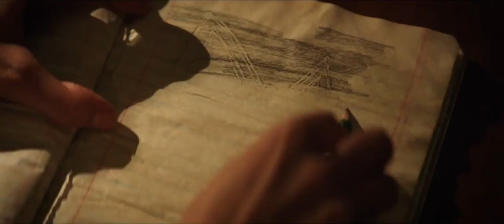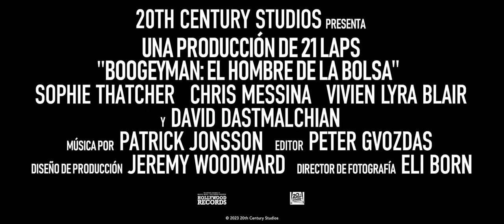Boogeyman El Hombre De La Bolsa Tráiler Oficial Doblado latino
Boogeyman: El Hombre de la Bolsa surge de la mente del escritor de superventas Stephen King.

En el thriller, Sadie Harper, una estudiante de secundaria y su hermana pequeña, Sawyer, están conmocionadas por la reciente muerte de su madre y no reciben mucho apoyo de su padre, Will, un terapeuta que está lidiando con su propio dolor.

Cuando un paciente desesperado se presenta inesperadamente en su casa en busca de ayuda, deja tras de sí una aterradora entidad sobrenatural que se aprovecha de las familias y se alimenta del sufrimiento de sus víctimas.